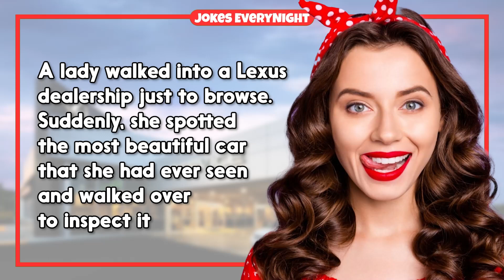Dirty Joke – #168 | Jokes EveryNight